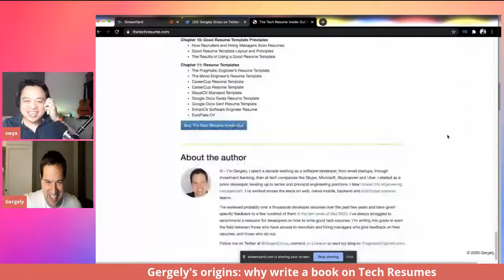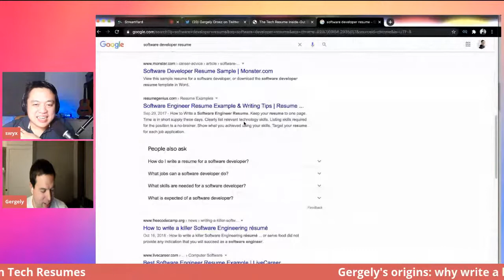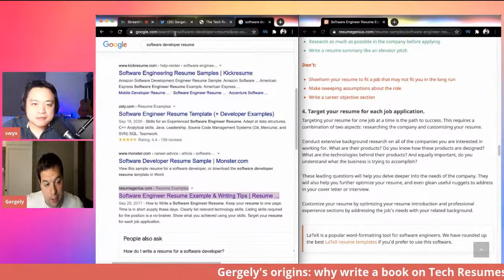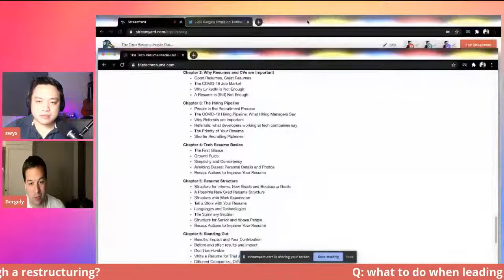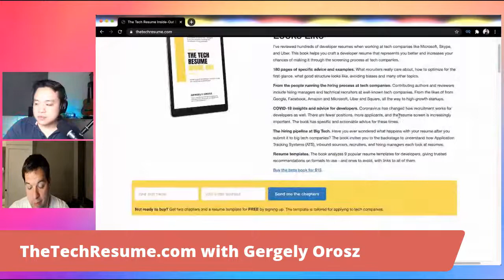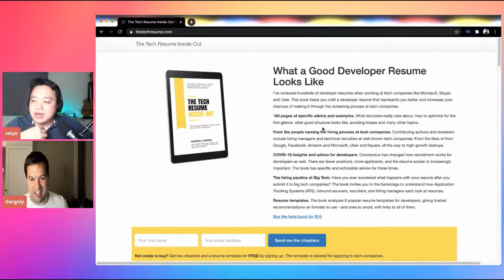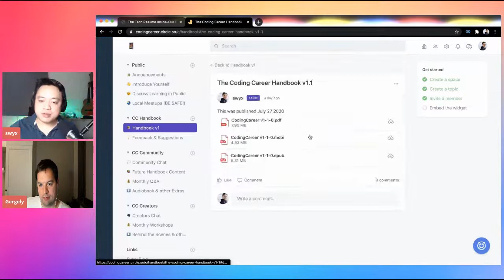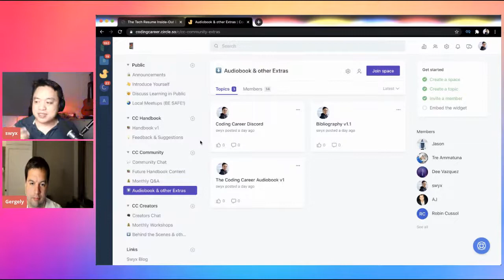The Tech Resume Inside-Out with Gergely Orosz [Coding Career Chats]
Today we interview Gergely Orosz (Engineering Manager at Uber, on his new book, The Tech Resume Inside-Out. It is a comprehensive masterpiece recapping his experience reviewing over 500 resumes, with immediately useful templates that worked for the best tech companies in the world